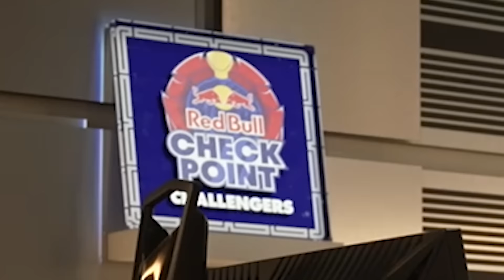TheGreatReview vs CYRILmp4 vs Sheshounet vs DamDamLive - Red Bull Challengers GeoGamers #2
GeoGuessr dans le jeu-vidéo... On te présente GeoGamers !

@TheGreatReview - @CYRILmp4 - @Sheshounet et@DamDamLive_Twitch doivent retrouver 18 jeux-vidéos grâce à 18 lieux iconiques !

🖥 Bénéficiez de l’expérience de gaming ultime grâce à AMD avec les processeurs AMD Ryzen™ et les cartes graphiques AMD Radeon™ primés.
Exploitez encore plus de performances grâce aux technologies intelligentes exclusives des systèmes configurés d’AMD.

Bientôt plus, beaucoup plus !